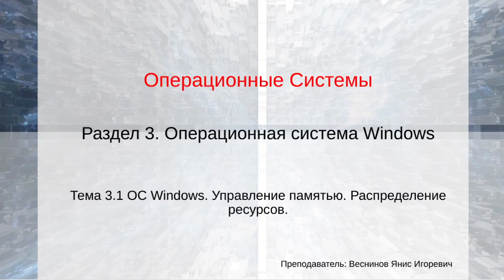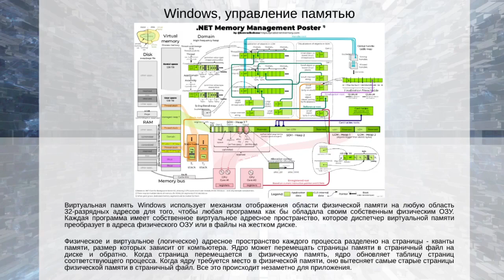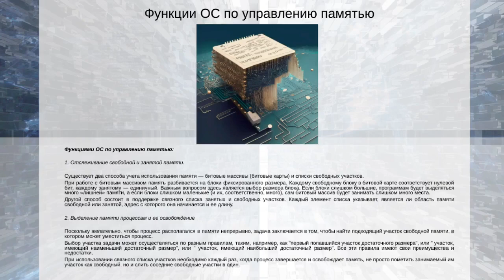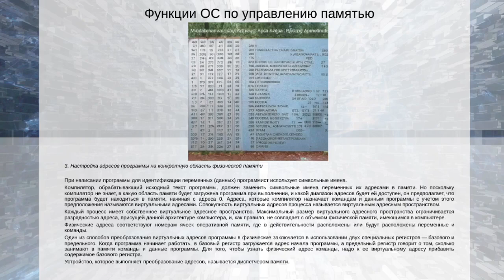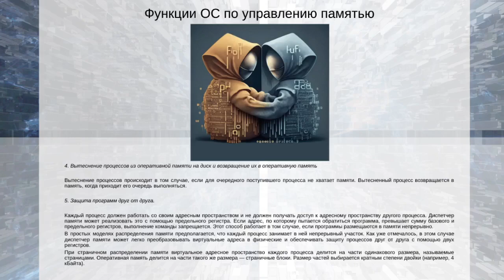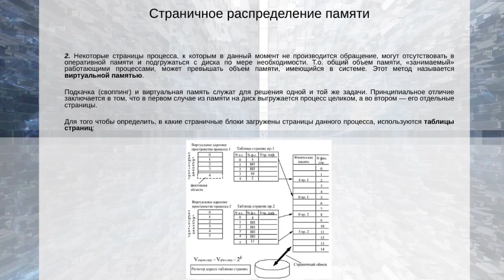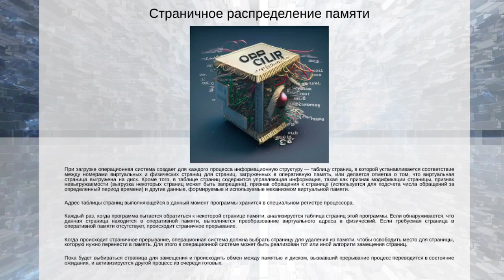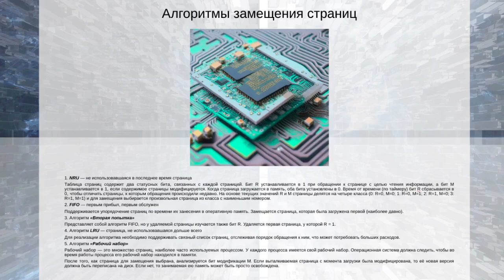ОС Windows. Управление памятью. Распределение ресурсов.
Раздел 3. Операционная система Windows
Тема 3.1. ОС Windows. Управление памятью. Распределение ресурсов.